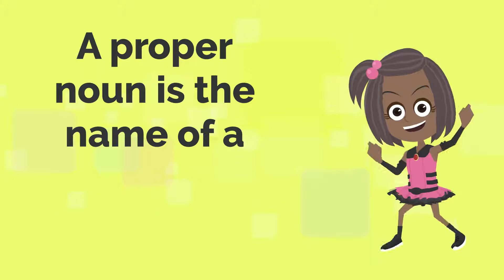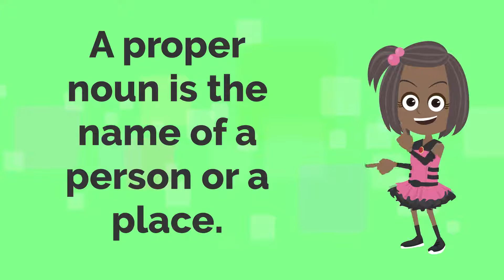Proper Nouns Song | A Rock Song About Proper Nouns! | Grammar Song | What is a Proper Noun?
Proper Nouns | Proper Nouns Song | English Grammar Song for Children | This is a fun, upbeat rock song and animation all about proper nouns. Perfect if you are teaching English grammar at primary and elementary school.

Watch this song and 100s more from a range of different topics. We have songs for Maths, Science, Phonics, Grammar and many more.

AD FREE ✅ UNIQUE & CURATED ✅ EXCLUSIVE CONTENT ✅ BONUS DOWNLOADABLE RESOURCES ✅ MADE FOR TEACHERS BY TEACHERS ✅ WORKS WITH THE 🇬🇧 🇺🇸 🇨🇦 🇦🇺 🇳🇿 🇮🇪  CURRICULUMS ✅ HUNDREDS OF SONGS AND TUTORIALS AND GROWING EVERY WEEK ✅

⭐️ ENGLISH GRAMMAR
⭐️ PHONICS
⭐️ MATHS
⭐️ GEOGRAPHY
⭐️ WORD OF THE DAY
⭐️ TIME & SEASONS
⭐️ SHAPES

Silly School Education is a family run company based in Cambridge, UK, that specialises in writing songs and musical productions for primary schools! We create fun, educational, songs and musical for children in primary and elementary schools ages 5-11 years (EYFS, KS1, KS2). We hope you hope you enjoy the songs and animations as much as we enjoy making them!